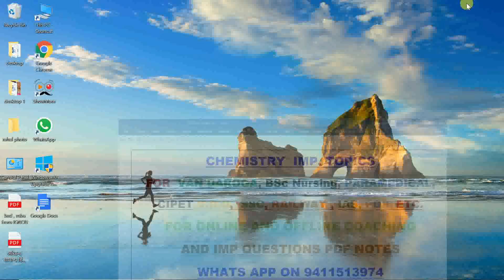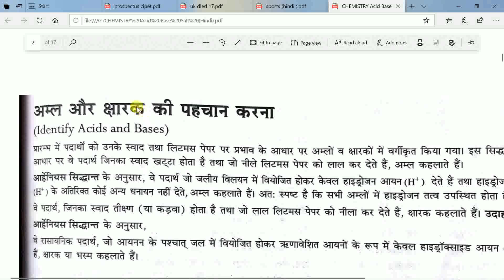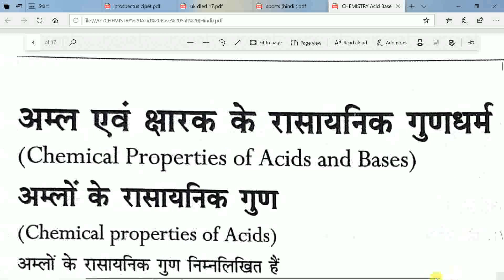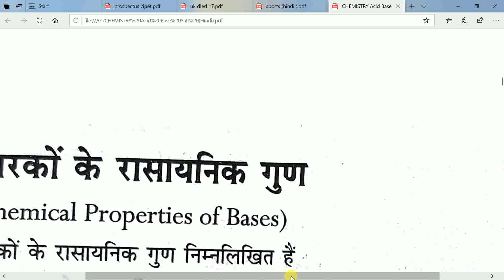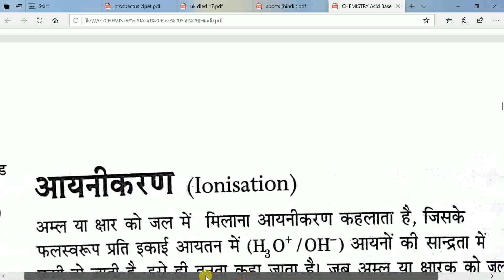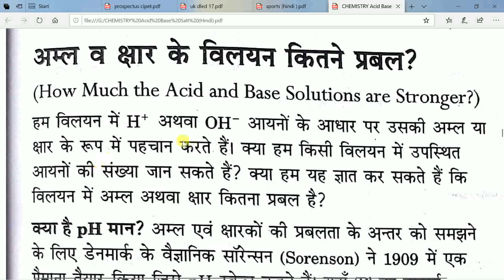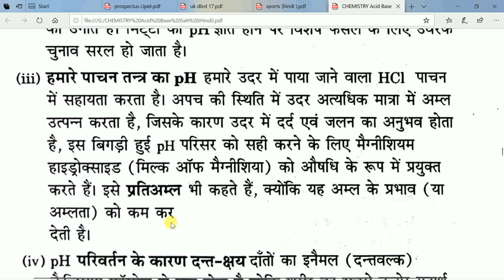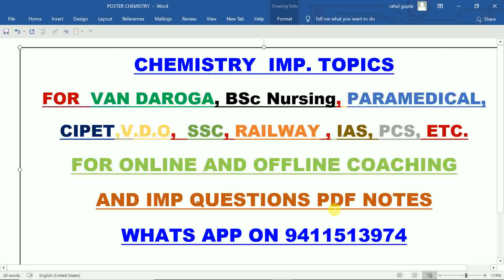वन दरोगा|BSc (Nursing)|CIPET|SSC| TETआदि परीक्षाओं के लिए रसायन विज्ञान के महत्वपूर्ण प्रश्न PART 50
Samsung Galaxy Note10 Lite (Aura Red, 6GB RAM, 128GB Storage) with No Cost EMI/Additional Exchange Offers
by Samsung

Symphony Storm 100i Desert Tower Air Cooler 100-litres with Remote, LCD Control Panel, 3-Side Honeycomb Pads, Multistage Air Purification & Low Power Consumption (White)
by Symphony